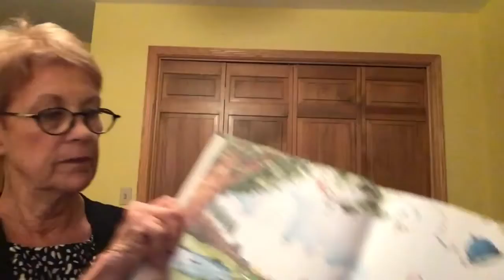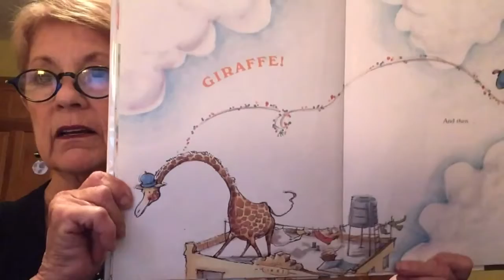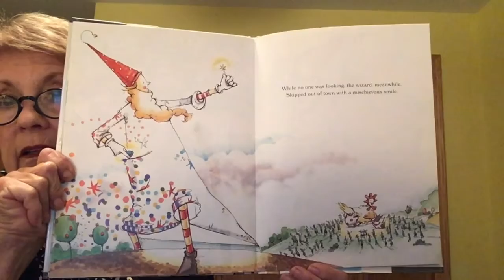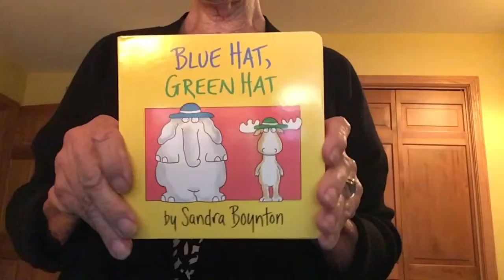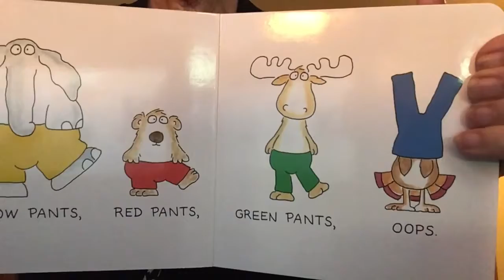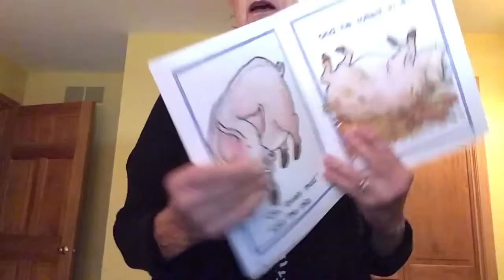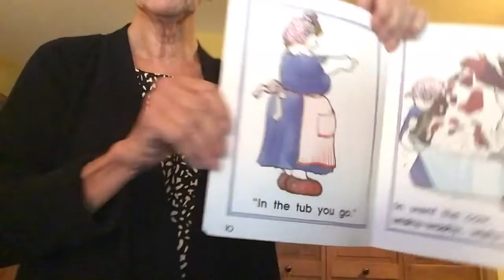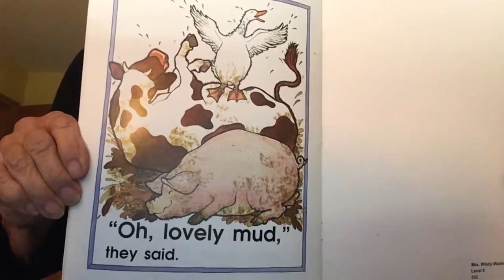Family Storytime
Ms. Gail will entertain children and families with stories, music, and more.